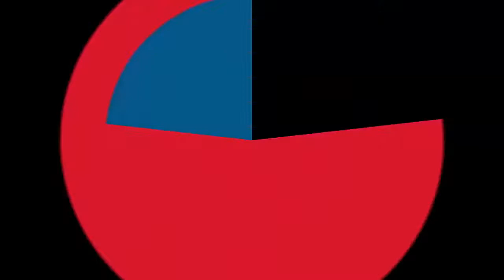ENTREVISTA A JUAN JIMÉNEZ, EXPRESIDENTE DEL CONSEJO DE MINISTROS, EXREPRESENTANTE DEL PERÚ EN LA OEA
Tema: Análisis del panorama político